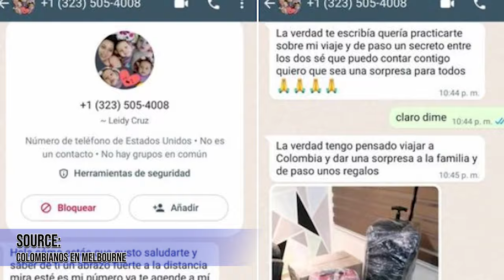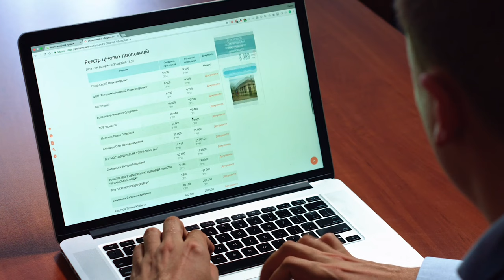Así te ROBAN en AUSTRALIA - ESTAFAS comunes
Hola que tal amigos el día de hoy quiero compartirles un tema del cual debemos estar ATENTOS porque en Australia pasa muy a menudo y son las ESTAFAS más comunes.